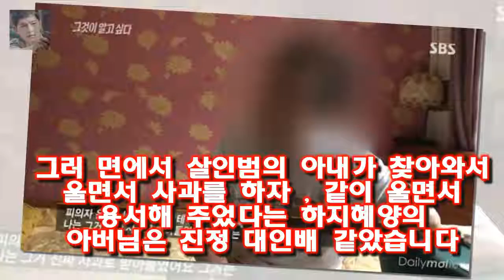억울하게 죽은 하지혜양이 안타까웠고 돈으로 청부업자를 사서 사람을 죽인 사모님에게는 분노가 치밀어 올랐습니다 그것이 알고 싶다 - 사모님 속편 - 정말 필요한 것은?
사람들은 그저 사모님 속편이라고 많이들 알고 있는데 ..
보는 내내 기분이 많이 안 좋았습니다
억울하게 죽은 하지혜양이 안타까웠고  돈으로 청부업자를 사서 사람을 죽인 사모님에게는 분노가 치밀어 올랐습니다
또한 돈이면 뭐든 되는 줄 아는 사모님의 남편 회장님과 태도가 이상한 사모님의 사위에게도 화가 나더군요

[★밤TView]문제남 멤버vs유학생 스위스서 퀴즈대결 - 스타뉴스  7일 오후 방송된 케이블채널 tvN 예능 프로그램 뇌섹시대 - 문제적남자(이하 문제적남자)에서 멤버들은 취:
섹션 티아라 슈퍼카·전현무 박보검 문자..김동욱 고백까지 핫[종합]  - 티아라 티아라가 중국 재벌 2세 왕쓰총에게 받았던 선물이 공개됐다:
본격적인 녹화에 앞서 지난 2017년 12월 어느 날 네 명의 MC는 공식 포스터를 촬영하기 위해 강남 [★밤TView]시즌2로 돌아온 슈가맨..역대급 라인업 기대해- 스타뉴스 :
이어 이상민은 탁재훈을 집으로 초대했다 [★밤TView]미우새 이상민 어머니 건강한 모습으로 복귀- 스타뉴스 :
7일 오후 방송된 종합편성채널 JTBC 예능프로그램 이방인에서는 한국을 찾은 이방인 가족 추신수와 하원미 서민정과 안상 이방인 택배요정 안상훈vs통장요정 김생민의 빅매치[종합] :